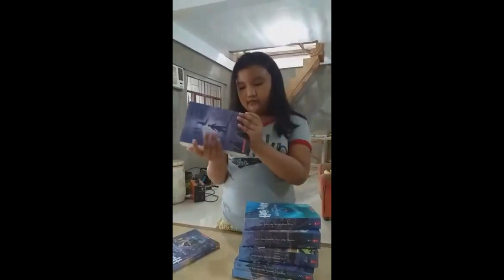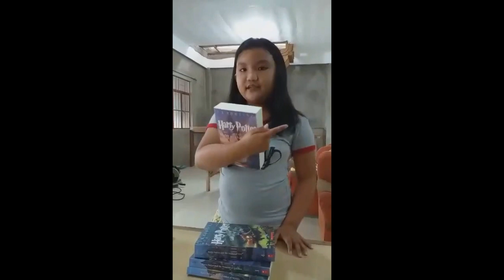Harry Potter Books Unboxing by Nadine (2021)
Nadine just got her Harry Potter book set - 24 years after it was originally published!

She just recently discovered and quickly got hooked to the Wizarding world  of Harry Potter and his friends. After she finished watching all the movies in the series, the next logical thing is to get hold of the books!

After two weeks of waiting, the owl bearing the bundle finally arrived! So here we are, unboxing the set of books at last.